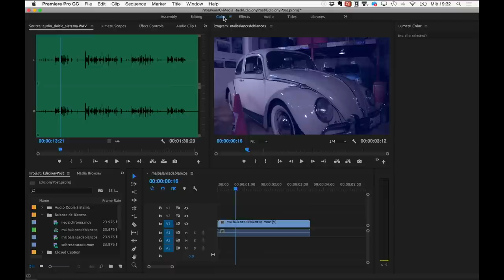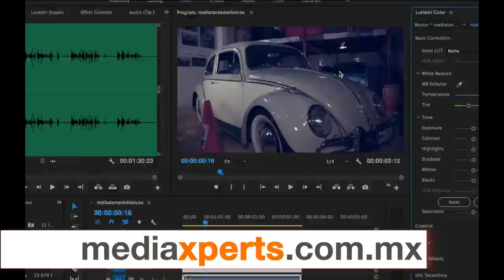¿Cómo corregir el balance de blancos con un click en Premiere CC?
Hoy platicamos acerca de la forma sencilla de corregir el balance de blancos con un click en Adobe Premiere Pro CC 2017.